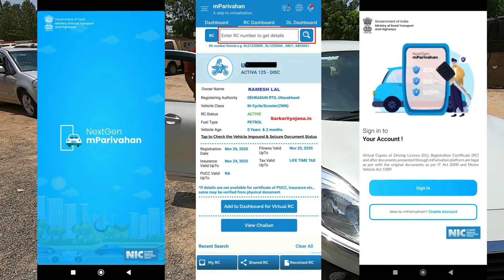Maruti Baleno,Altroz, Tiago, VW Polo, Hyundai i20, Venue, Eon, Swift, WagnoR, Celerio, Alto800, Ritz